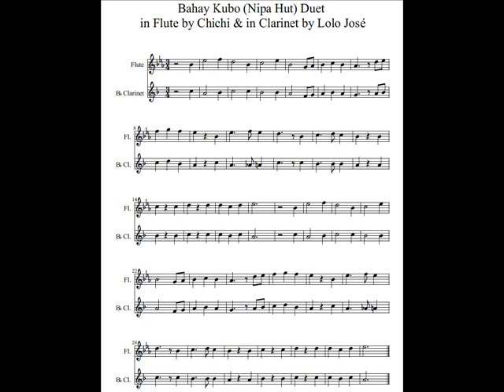New Version of Bahay Kubo by Chichi and Lolo José